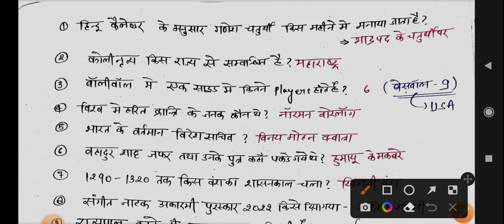ssc gd exam analysis 2023| ssc gd 17 January 1st shift analysis| 17 January 1st shift questions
ssc gd 17 January 1st shift analysis
17 January 1st shift questions
ssc gd 17 January all shift exam analysis
17 January ssc gd exam analysis
ssc gd 17 January 2nd shift
ssc gd 17 January 3rd shift
ssc gd 17 January exam analysis

ssc gd 17 january reasoning questions,ssc gd today exam analysis
ssc gd ask questions
ssc gd gk
ssc gd 13 january gs question
ssc gd 2023 exam analysis
ssc gd 2022 paper analysis
ssc gd 13 january maths question